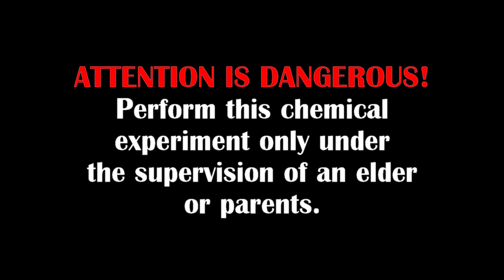EXPERIMENTS LUMINOUS NEON COCA-COLA CHEMICAL REACTION DIY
In this video I will do a chemical experiment. How to make a glowing liquid out of Coca-Cola. Through a chemical reaction, the combination of Coca-Cola, soda and hydrogen peroxide will produce a solid precipitate of phosphorus compound that will glow in the dark. This is the Amazing Science of chemistry.